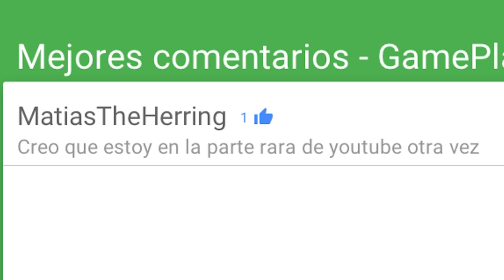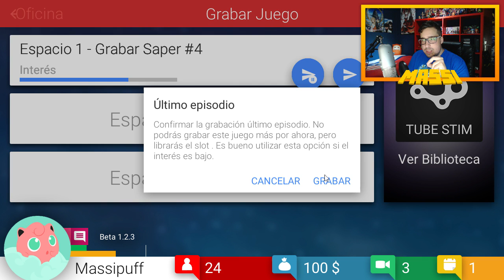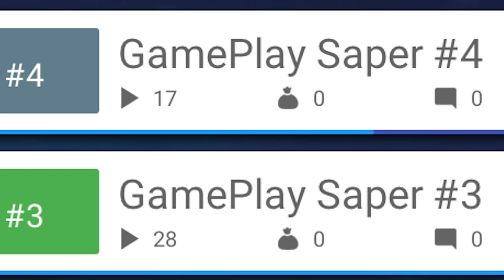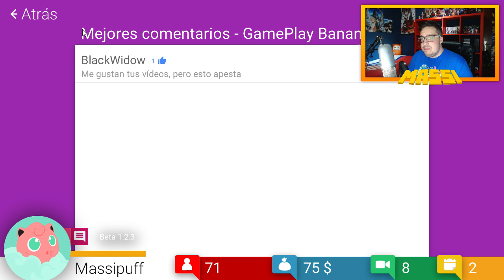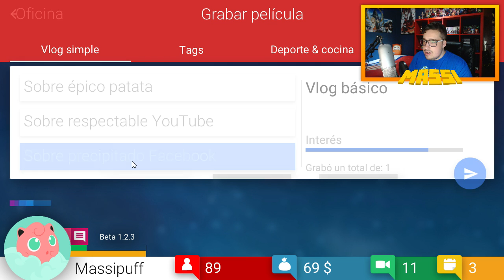TUBE TYCOON | EL JUEGO DE SER YOUTUBER | #1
Tube Tycoon es el juego simulador en el que eres youtuber

---► APARTADO POSTAL (Envíame dibujos, cartas, lo que quieras!):
- 38410 Los Realejos, Santa Cruz de Tenerife, España

---► Blue Yeti

---► Mirillis Action
---► Fraps

---► PC
---► PS4